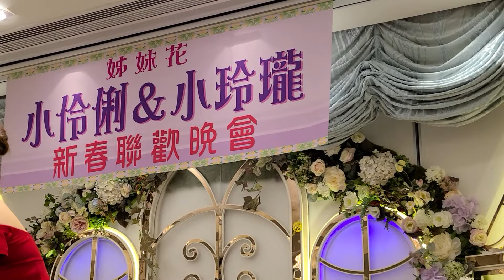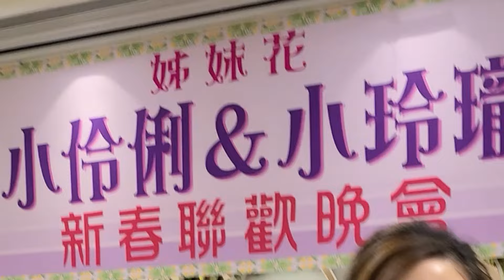姐妹花 小伶俐＆小玲瓏 新春聯歡晚會 奢香夫人 Angel小紅